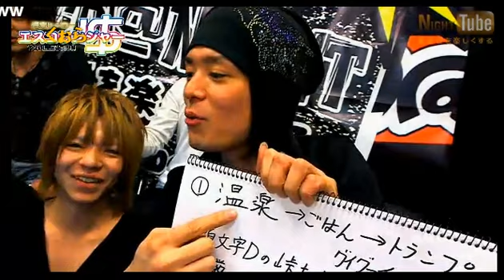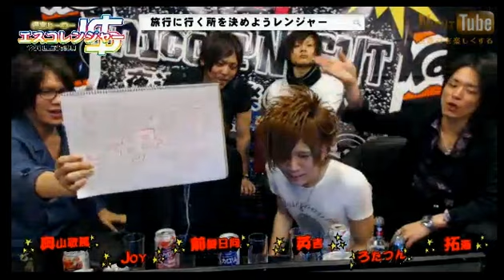ホスト旅行にいこう！ ＄collection【週末ヒーロー エスコレンジャー】(13/4/20)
《内容》
今回は旅行に行くとこを決めようレンジャーです！
みんなで旅行の行き先を決めようを集まるが、最後の四択でまさかの・・w
約一名ガチへこみする結果になってます♪www

《出演》
奧山敬馬、前髪日向、拓海、英吉、JOY、ろたつん、麗那

nico@NIGHT 土曜レギュラー
【週末ヒーロー エスコレンジャー】

＄collectionがついにレギュラー参戦!!!

【＄collection】
社長 神谷雫【Kid'S】
相談役 上矢イズミ【Kid'S】
代表 上矢京介【SUN'S】
店長 前髪日向【SUN'S】
グループ人事責任者 奥山敬馬

日本一の歓楽街、歌舞伎町で全力ワッショイ営業で繁盛点として歌舞伎町のメンキャバの頂点へ駆け上ったclub Kid'Sを筆頭にするS collctionが送る週末ヒーローエスコレンジャー。
追求に追求を重ねた企画で休日前のお茶の間に笑いを届けるお茶の間バラエティー。！！

歌舞伎町　Kid'S  Kid'S-Sun'S
東京都新宿区歌舞伎町2-11-4Lee3ビル8F

address：東京都新宿区歌舞伎町1-11-5　長谷川ビル１F